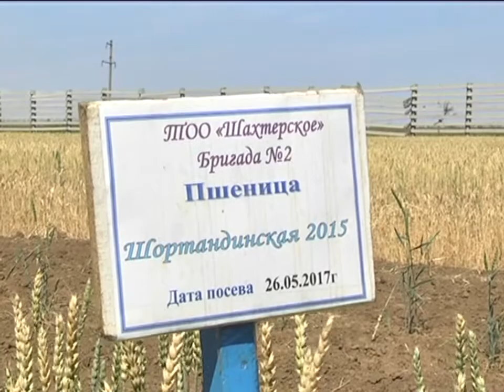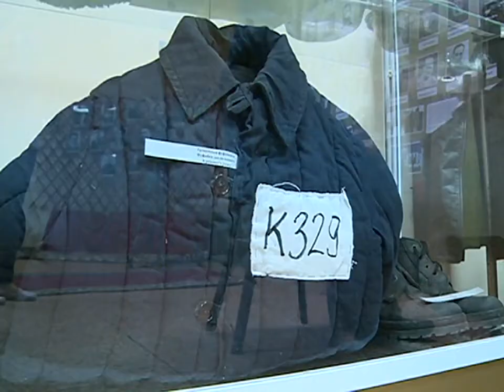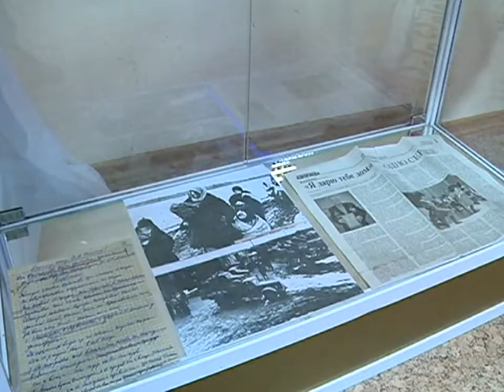15/08/2017 - Новости канала Первый Карагандинский